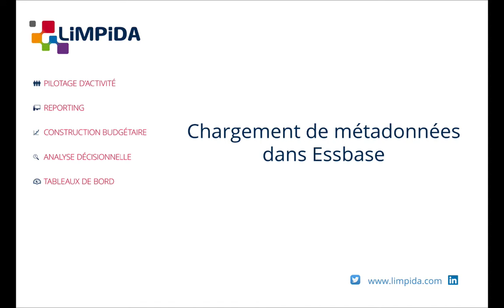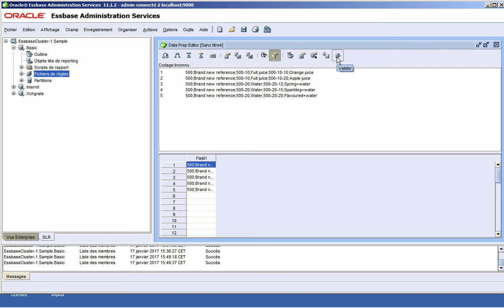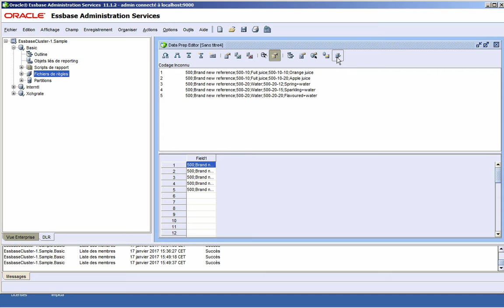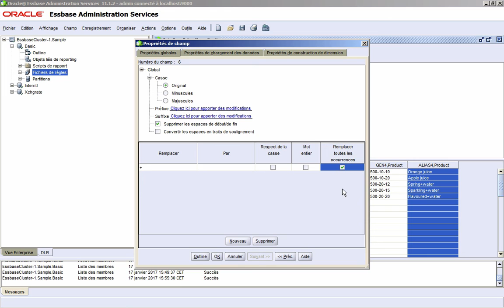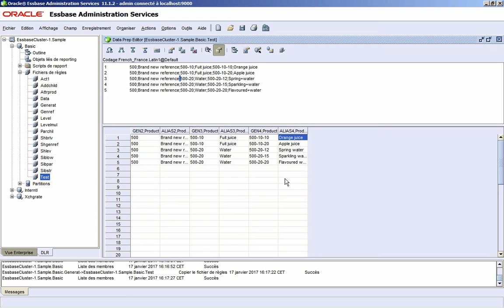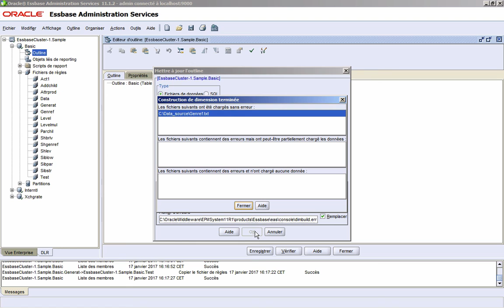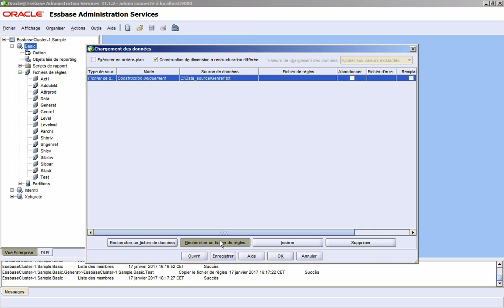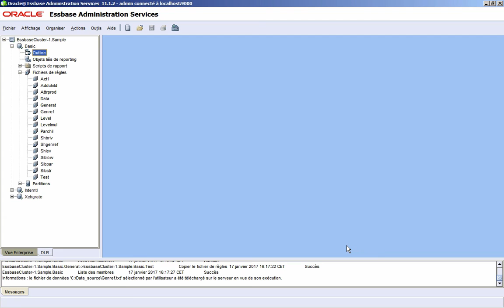[Tutoriel] Chargement de données dans Essbase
Devant le manque de matériel en français autour d'Oracle Essbase, Limpida propose à tous les utilisateurs un tutoriel pas-à-pas sur la délicate question du chargement de données.

Cette video fait partie d'une série de tutoriels que nous consacrons régulièrement à différentes thématiques, sous différents softwares EPM et BI.

00:00  Introduction
03'35   Cycle paramétrage
07'30   Type de chargement
14'30   Fin du paramétrage
22'45   Chargement